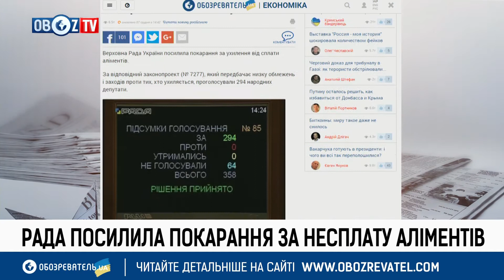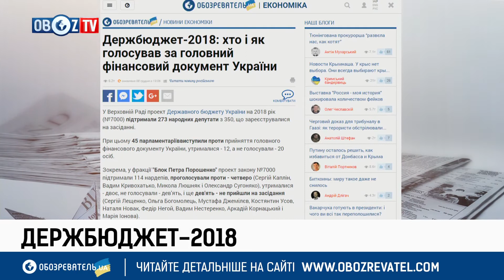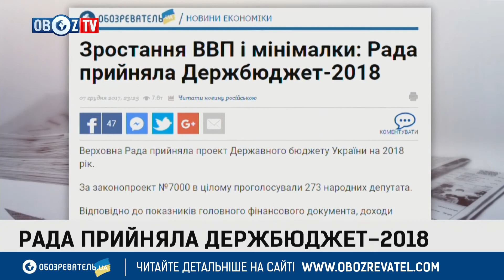РАДА ПРИНЯЛА ГОСБЮДЖЕТ – 2018